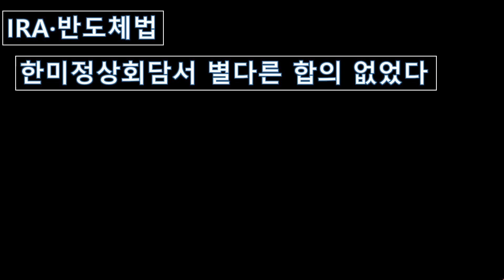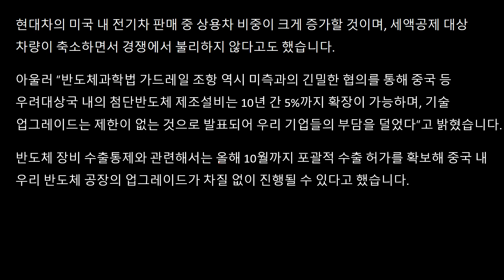IRA 반도체법 한미정상회담서 별다른 합의 없었다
한미정상회담서 IRA와 반도체법에 대해 별다른 합의가 없었던 것으로 보입니다.
미국에서 많은 것을 받기를 바랬는데, 준것에 비해 너무나 못받은 것 같아서 아쉬운 마음입니다.